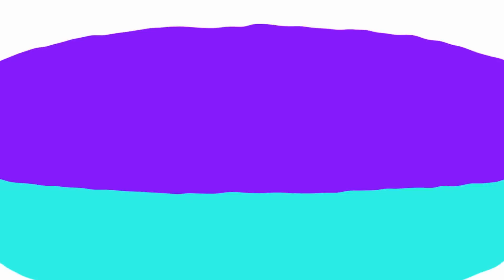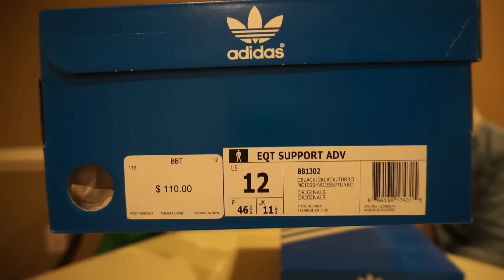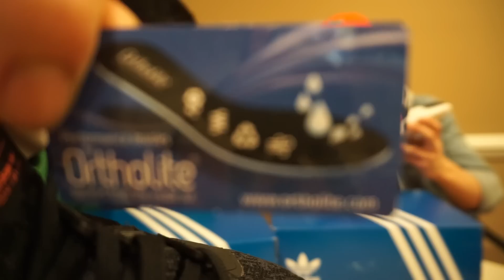The Next Adidas CRAZE?!?! | ADIDAS EQT SUPPORT ADV "TURBO"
With all the hype around the NMDs these days, I hope that y'all take the time to take a look at the Adidas EQTs that are dropping as of late.  Watch as we unbox our first pair:

Adidas EQT Support Advance - "Turbo" Pack